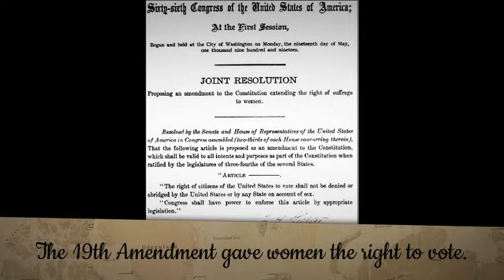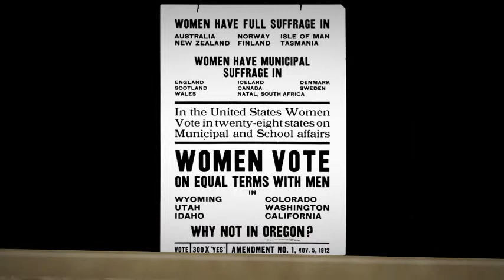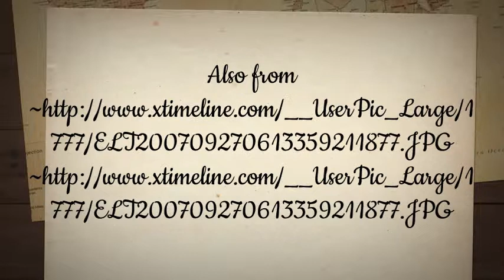19th Amendment Project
19th Amendment Project that I did for school before Christmas break. Enjoy. :)